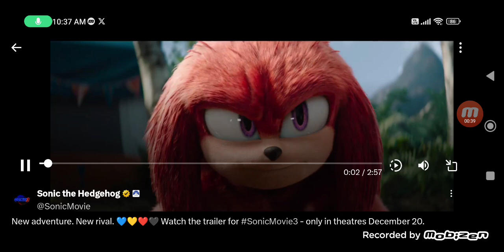Vídeo Reacción a: Sonic the Hedgehog 3 (Trailer Official)